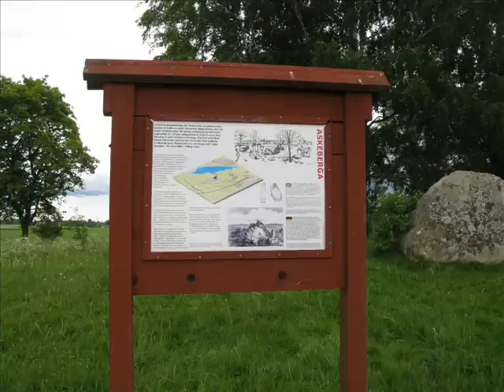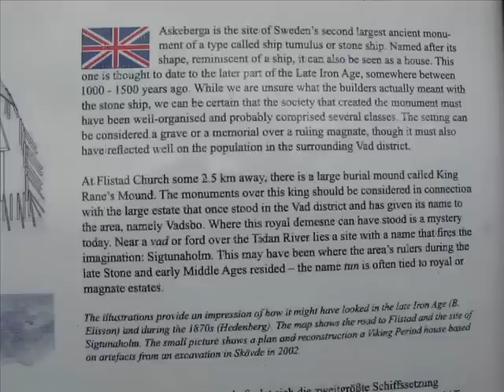Askeberga skeppssättning 2010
A 1000 to 1500 year old stone ship monument near Tidan in Sweden. More information in the film. Information in swedish